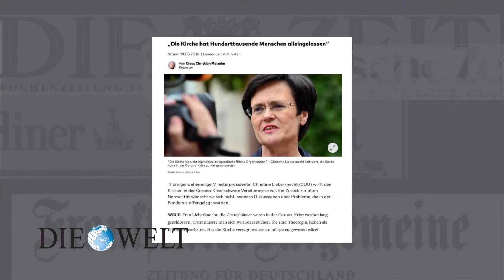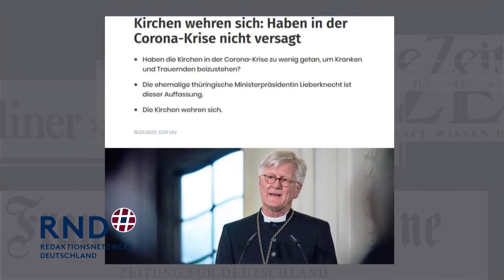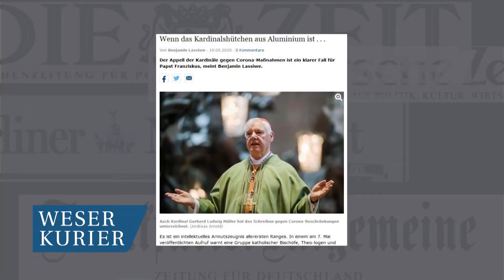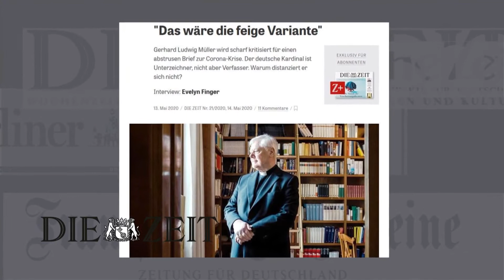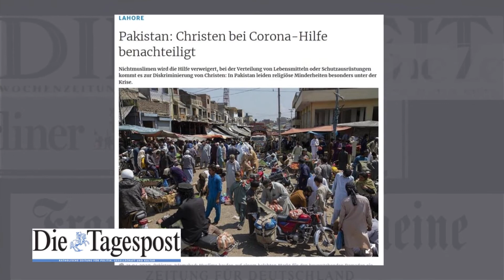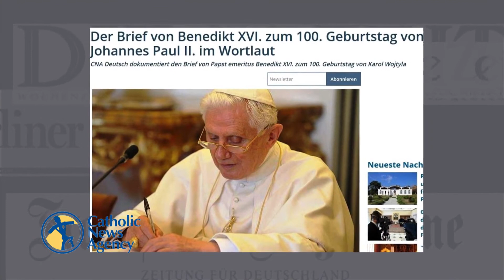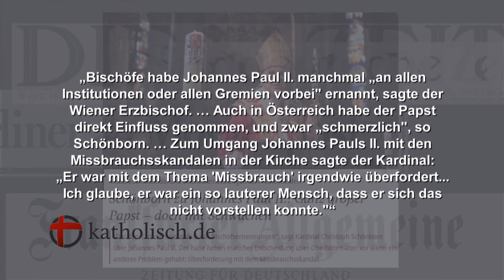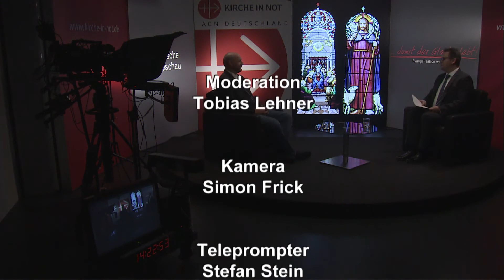Katholische Presseschau von KIRCHE IN NOT: Juni 2020 (mit Anian Christoph Wimmer)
Mit Anian Christoph Wimmer
Chefredakteur der Catholic News Agency (CNA) Deutschland

Rückblick auf die wichtigsten gesellschaftlichen und kirchlichen Themen des Vormonats und die Berichterstattung in der Presse.

Moderation: Tobias Lehner

Verwendungszweck: Medienapostolat